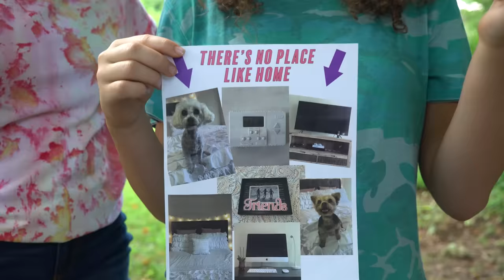Haschak Sisters - Call It A Day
"Call It A Day" Available Everywhere!

Hi guys! Hope you enjoy our new single, "Call It A Day!"  We had so much fun creating this project with our dad!  Shout out to him for being a good sport in this video!  hahaha

Our names are Madison, Gracie, Sierra and Olivia and together we are the Haschak Sisters! We have been dancing all of our lives and LOVE music!  We started this YouTube channel to share our music and hope you’ll join us on our journey!  We love meeting new friends!

Like our music? We would LOVE to connect with you online and let you know when we upload future videos! If you like THIS music video and want to help spread the word, it's easy! That really helps a lot!

LYRICS

Gracie: Dad, why am I here?
Sierra: Because, Mom said while she’s away…
Madison: We know Sierra!  We do this every year…
Sierra: She asked the question!
Gracie: Dad, it’s hot!  And there’s bugs.
Olivia: Daddy, you do know we hate being out here… right?

Madison
Like clockwork
Summertime comes and I wanna have fun
Plus I’ve got someone on my mind
But instead of the beach
All I get are these tress
‘Cause my dad wants, “quality time”

Gracie
Ew!  I’m not cut out for this
It’s too hot and I think I smell (you do)
Plus the bugs and the bears and the frizz in my hair
Yall stop!  I just chipped a nail!

Oh Daddy oh Daddy
We should talk this through, Daddy
We could all hang out
But separately in our own rooms, can we?
We could take a vote
And settle what we wanna do… can we?!

Hey!  We should just call it a day
We’re not cut out for this anyway
I mean, maybe we could try this again
But if we don’t then that’s ok
We should just call it a day

Sierra
Ugh, man I’m out of breath
You go on, I’ma stay and melt
You guys stop she’s sick!
Can we get you anything?
Wi-Fi and a fan would help

Olivia
This way to the next stop on the map
Next up we’ll go hike a trail
We should buy an RV, we should camp next week
Daddy please?! Maybe they’re on sale!
Olivia!!

Madison: Dad, there’s something we need to talk to you about.
We love spending time with you,
But on a scale of 1-10… when it’s comes to camping
All: WE HATE IT!
Sierra: Can we please go back to civilization
And enjoy quality time with air conditioning?
Olivia: Come on guys.  He’s just going to say no…
Dad: Ummm… OK
All: What!?!?